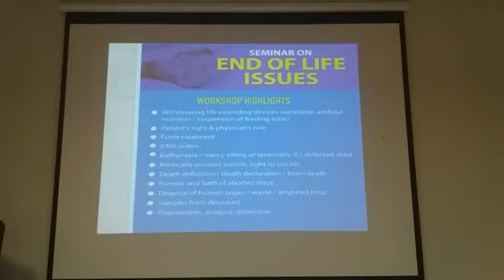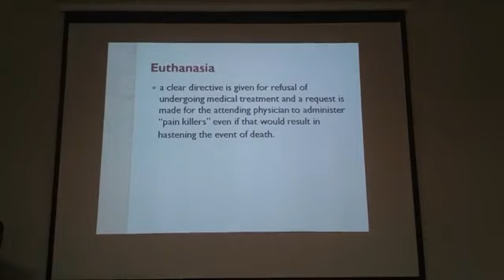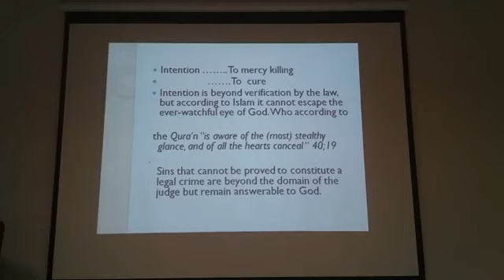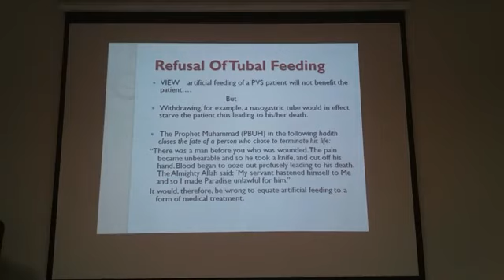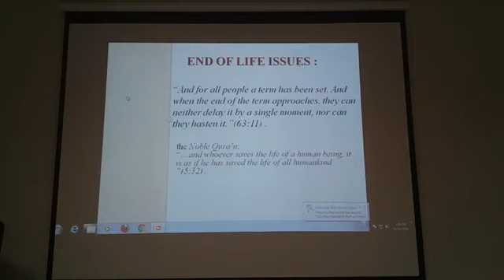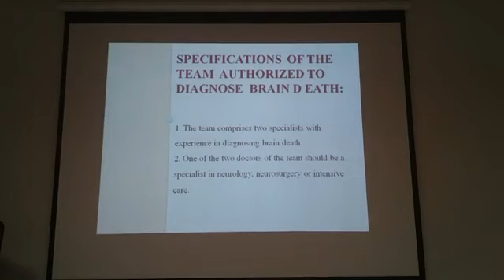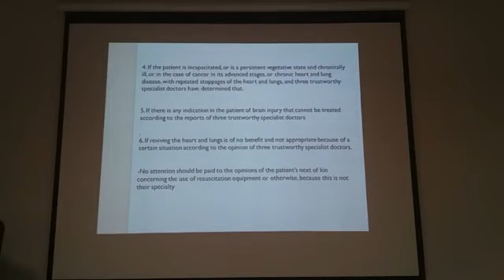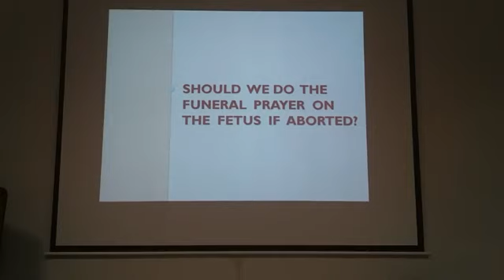End of life issues by Dr naveed butt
A two-day Central training workshop by PIMA Women Branch, North Punjab chapter, was held at Dawah Centre Islamabad on 13-14 October 2018. The function was attended by over 50 doctors from various cities. The program comprised of a seminar on Medicine & Islamic fiqh and a workshop on the Quranic verse کونو انصار اللہ. The Workshop was conducted by Dr Umme Kalsoom, Incharge PIMA Tarbia.

The Seminar on Islamic Fiqh included medical aspects related to medicine e.g beginning of life issues, end of life issues, altering nature and use of ‘haram’ things for treatment. Speakers on the occasion were Dr Shumaila Shareef, Dr Naveed Butt, Dr Sayyeda Farzana and Dr Salma Jabeen respectively. Prof Sohail Hassan, Director Dawah Academy, Prof Muhammad Iqbal Khan and Dr Azmatullah also attended the concluding session.